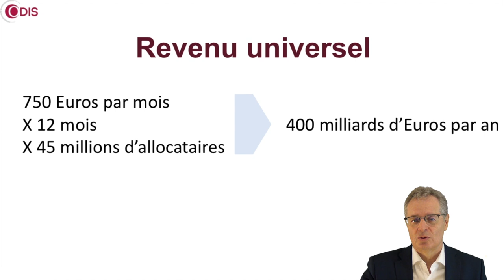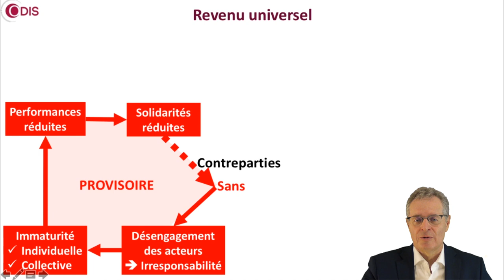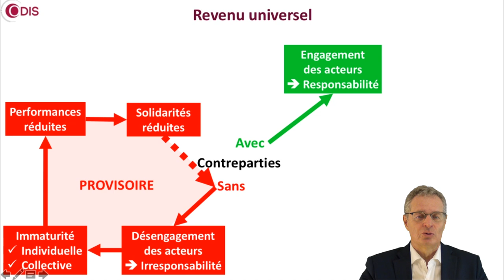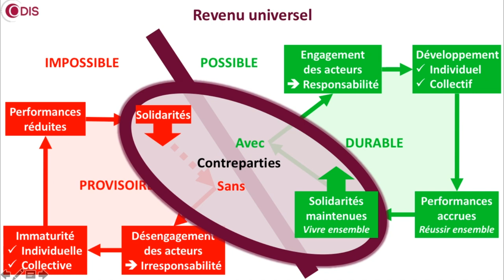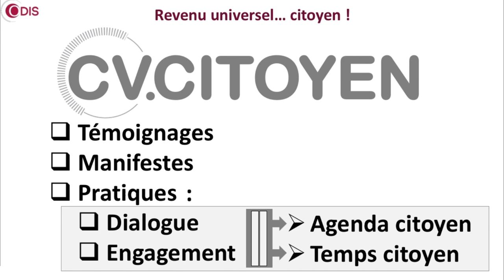Revenu Universel | clé de la citoyenneté pour prendre en mains son destin personnel et collectif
Pour sortir le faire sortir de sa condition de dépendance, la société doit permettre à l'homme de prendre en mains son destin personnel et collectif. Pour articuler responsabilité, solidarité, engagement citoyen et revenu universel, reste à instaurer le Cv citoyen.

Le revenu universel relève d'un principe de solidarité universelle et inconditionnelle. D'aucuns estiment qu’il pose un problème de financement insoluble (750€ par mois, soit 405 milliards €/an pour 45 millions de bénéficiaires). Mais, au-delà de l'aspect financier, il présente un enjeu d’efficacité sociale. Lié à l'engagement citoyen et à la participation au débat public, il pourrait constituer un vecteur de renforcement de la république et de la démocratie.

I - Sans contrepartie, le Revenu universel reste provisoire.
Rendre à quelqu'un un service continu gratuit et sans contrepartie revient à l'assister. Cette position de dépendance manque à susciter l’envie de se développer. Elle génère au contraire une culture de passivité et de résignation dépourvue d’imagination et de dynamisme. Elle touche le potentiel de développement culturel, social, économique de la société dans son ensemble :
   a) La réduction du niveau de réussir ensemble engendre une baisse équivalente de l’envie de vivre ensemble.
   b) Sur le plan budgétaire, si la création de richesses nationales est atténuée, les ressources fiscales de l’État le sont aussi. Or, avec l’augmentation de la pression fiscale, le risque existe que les plus grands contributeurs partent s’installer sur d’autres territoires. L’état se trouve ainsi dans l’impasse : en manque de revenus, il ne peut alors plus assurer le Revenu universel qui ne peut être que provisoire, voire destructeur.

II - L'engagement citoyen, la condition d'un Revenu universel durable.
Pour s’assurer de la pérennité du mécanisme dont il bénéficie, l'aidé doit aider l'aidant à l’aider. Chacun devient alors responsable d’une relation solidaire de tous. Cette solidarité active doit aussi être un vecteur de développement personnel, selon des principes immémoriaux simples, de type : « Aide-toi, le ciel t'aidera » (avancer par soi-même pour se créer des opportunités) ; « Un pour tous, tous pour un » (chacun est responsable du collectif, le collectif est solidaire chacun). Un projet de développement personnel passe donc par l’engagement au service d’autrui. Quant à lui, le niveau de développement collectif découle de la quantité, de la qualité et de la conjugaison des services rendus les uns aux autres. Pour optimiser la convergence des énergies qui produit les synergies, il convient de s’assurer de la reconnaissance de la valeur des apports de chacun pour tous et par tous.

III - Le Revenu universel, vecteur de valorisation de l'engagement citoyen et d'organisation du débat public.
Le revenu universel devient envisageable s’il est efficace dans la production d’un grand saut qualitatif vers plus d’autonomie des personnes, plus de cohésion sociale et plus de performance globale de toute la société. Il faudrait donc le conditionner au versement par les bénéficiaires d’un contre-don porteur de cette transformation sociale et qui soit perçu comme équitable et productif par tous. La piste consiste à demander à chacun de présenter son profil citoyen. Cette dimension identitaire nouvelle retracerait le parcours citoyen en deux dimensions : les engagements au service des autres; la participation à des débats publics.

IV - Le Cv citoyen, support du Revenu universel.
A mi-chemin entre la carte d’identité et le Cv professionnel, le Cv citoyen devrait constituer un document officiel. Resterait alors à recenser les travaux d’intérêt général pour lesquels l’équation économique demeure impossible et pour lesquels il serait donc alors possible de demander aux bénéficiaires-citoyens d’y consacrer quelques heures. Les projets territoriaux et associatifs ont tous besoin de têtes et de jambes complémentaires ; tous devraient parfois faire l’objet de dialogues ouverts. Dans ces conditions, devenu inséparable d’une dynamique de débat public et de mobilisation du citoyen pour la cité, le revenu universel relèverait alors de la fondation d’une société nouvelle, dans laquelle chacun connaitrait et consentirait à assumer son rôle nouveau dans un contrat social de solidarité et de responsabilité renouvelé : chaque français responsable de tous les français. Si la clé du revenu universel est son lien à la citoyenneté active, ce revenu universel citoyen pourrait donc être la clé de la construction d’un nouvel étage de citoyenneté, de démocratie et de République et d’une nouvelle ère de performances durables.

Par Jean-François Chantaraud, Directeur de l'Observatoire du Dialogue et de l'Intelligence sociale.